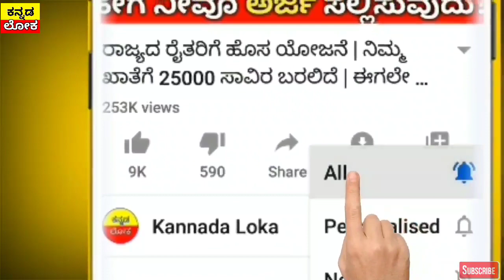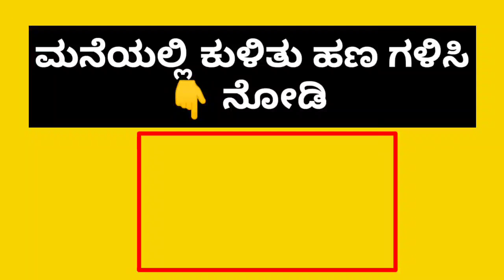ರೈತರಿಗೆ ಮತ್ತೆ ಭರ್ಜರಿ ಸಿಹಿ ಸುದ್ದಿ : ಕೇಂದ್ರ ಮತ್ತು ರಾಜ್ಯ ಸರ್ಕಾರದಿಂದ ರೈತರಿಗೆ ಸಿಹಿ ಸುದ್ದಿ |ಕನ್ನಡ ಲೋಕ 2021